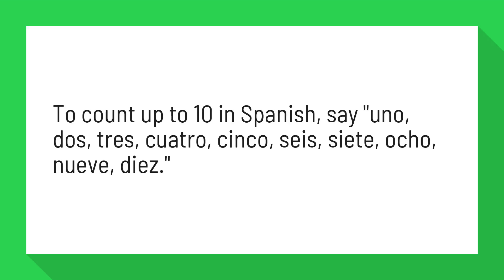How do u spell 10 in Spanish?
How to Count up to 10 in Spanish: 11 Steps (with Pictures)

To count up to 10 in Spanish, say "uno, dos, tres, cuatro, cinco, seis, siete, ocho, nueve, diez."